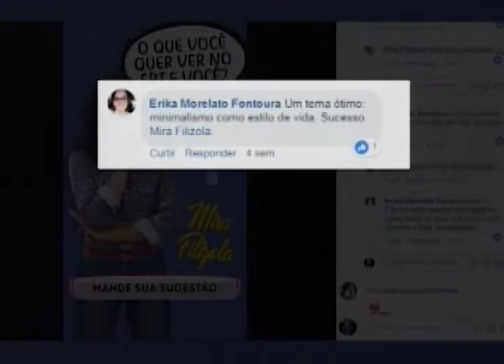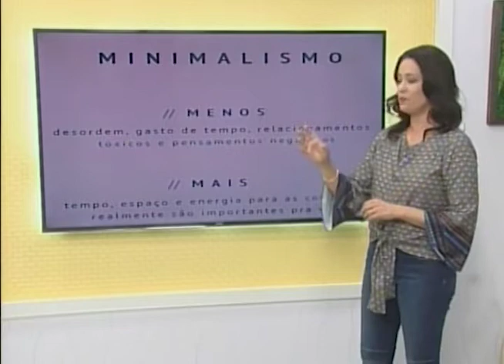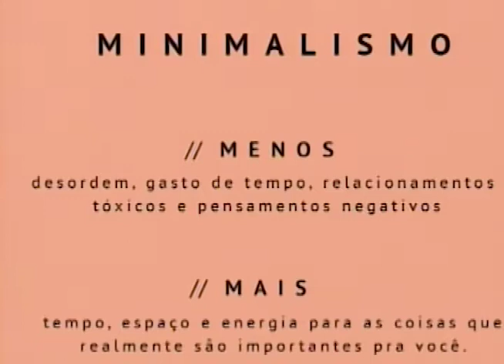SBT e Você 15/08/18 na íntegra